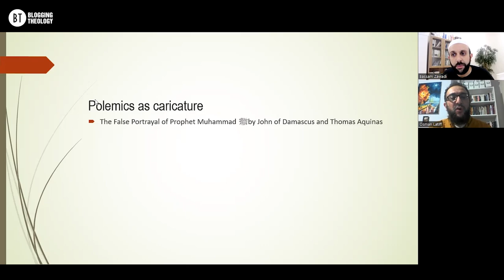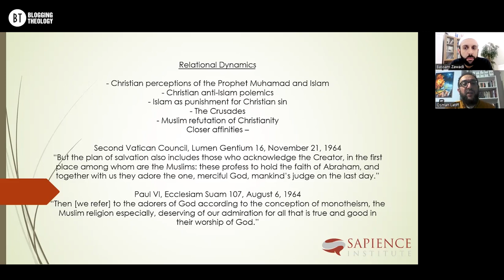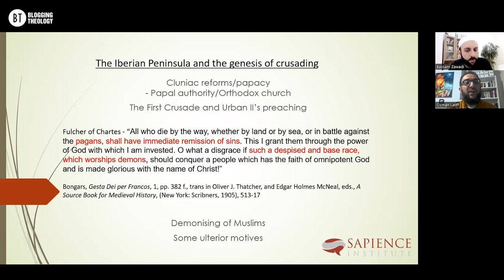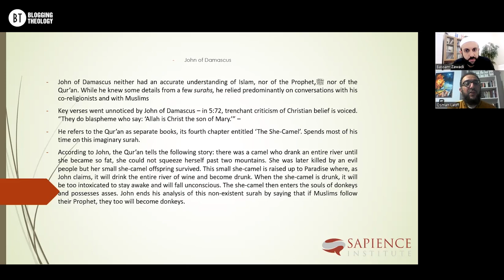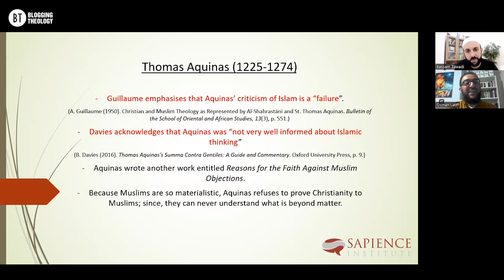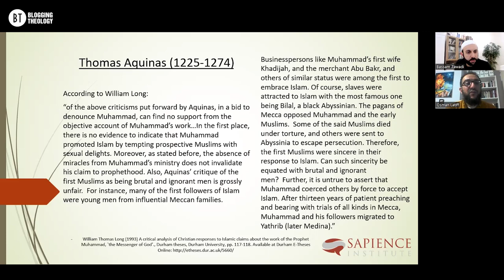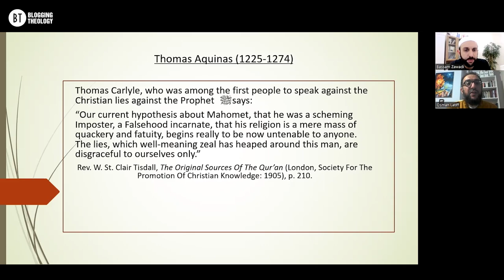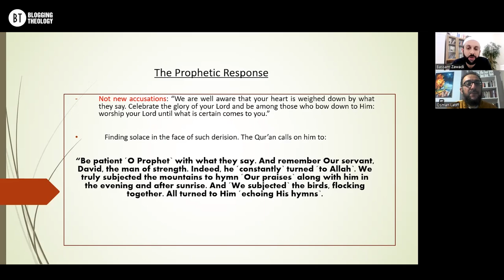Misrepresentations of Islam by John of Damascus and Thomas Aquinas: with Dr. Osman Latiff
Chapters:
Introduction: 00:00-13:39
Relational Dynamics: 13:40-22:56
The Iberian Peninsula and the Genesis of Crusading: 22:57-39:26
John of Damascus: 39:27-52:51
Thomas Aquinas: 52:52-1:24:11
The Prophetic Response + Q&A: 1:24:12-1:49:46